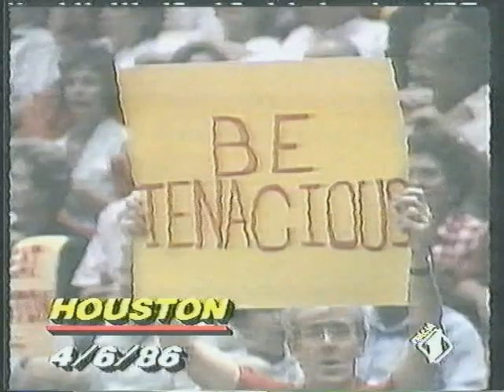Houston Rockets - Boston Celtics 103-106 [1986 NBA Finals G4]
Gara 4 delle Finals 1986 tra i Celtics e gli Houston Rockets... telecronaca di Dan Peterson.